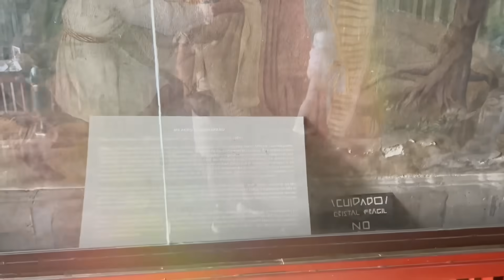Encendí una velita por mi familia Recocha🥹😅(virgen de Guadalupe )